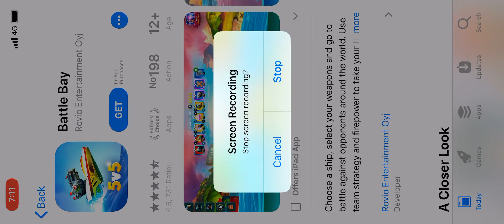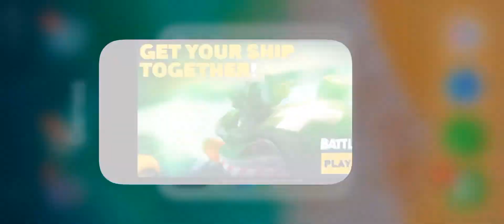Angry birds Star Wars Death Star part 2 gameplay